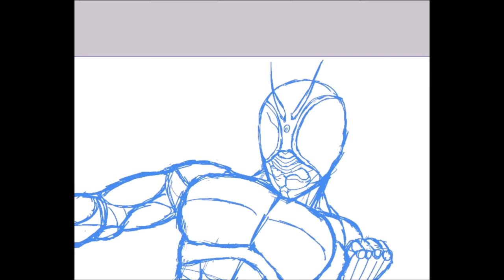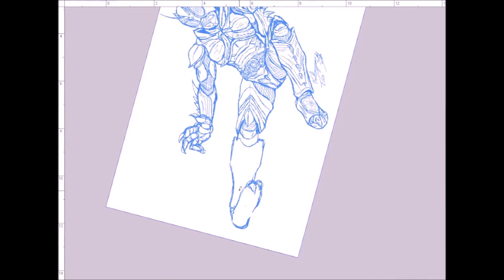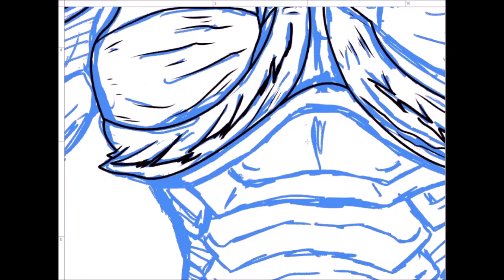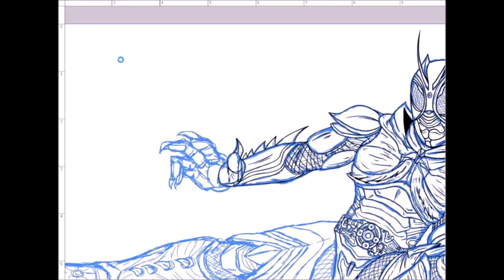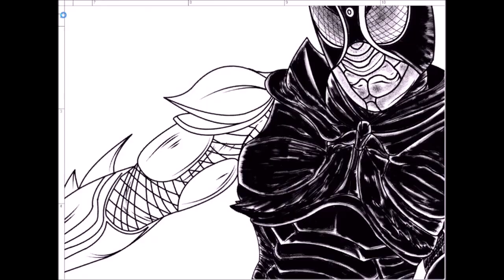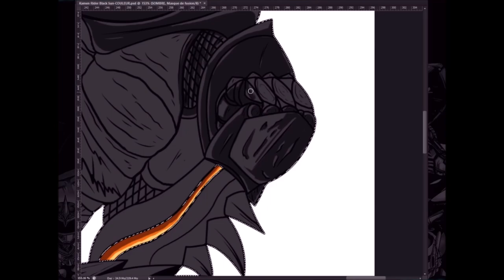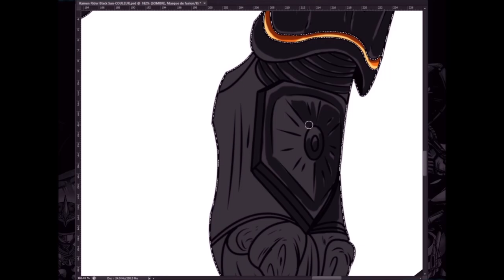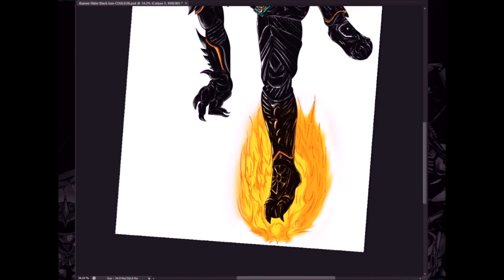Tokudraw Kamen Rider Black Sun SpeedDraw & SpeedPaint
Vingt-unième vidéo en SpeedDraw et en SpeedPaint réalisé à partir des émissions Tokudraw.
Fanart sur Kamen Rider Black Sun, dessiné et colorisé en accélérer.

L'émission TokuDraw est  consacrée aux super héros/héroïnes issu(e)s de l'univers Tokusatsu (Ultraman créé en 1966, le Kamen Rider en 1971, les Super Sentai en 1975, les Metal Heroes en 1982, les Chevaliers Makai de la franchise Garo créé en 2005 par Keita Amemiya). Un Héros/Héroïne de l'univers Tokutsatsu, sera dessiné(e) avec des personnalisations minimes des tenues d'origines.

Nous lançons un live chaque Dimanche à 18h sur la plate-forme